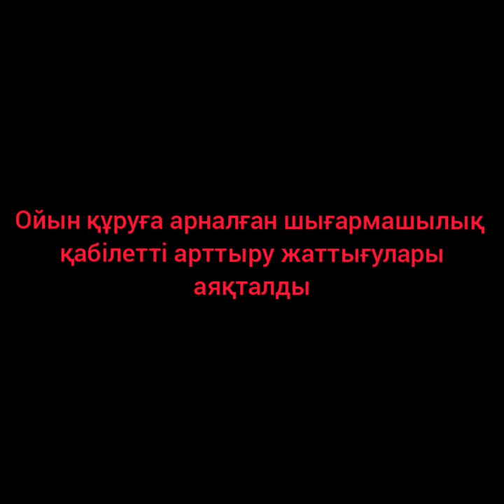5 сынып Дене шынықтыру 3 тоқсан № 75 сабақ